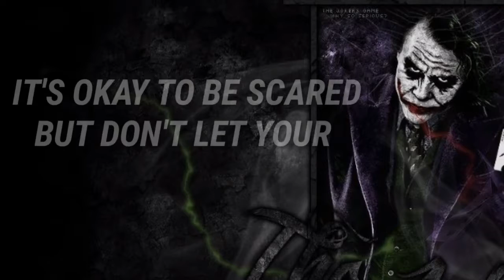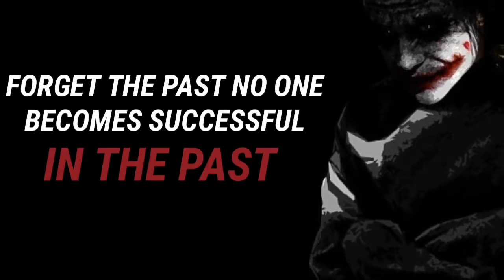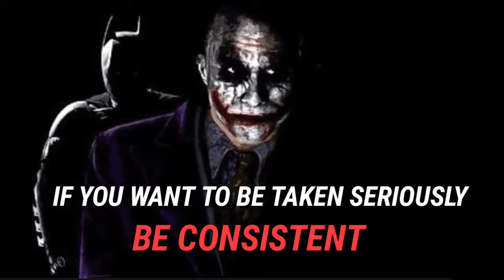Best quotes ever || motivational quotes || inspirational quotes ||MQ720p